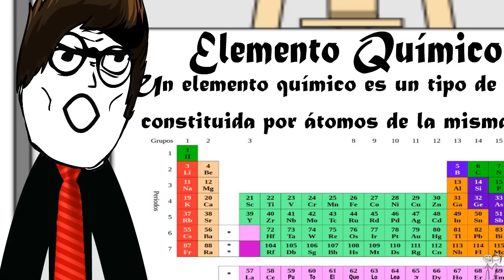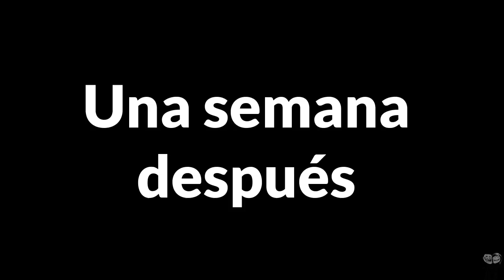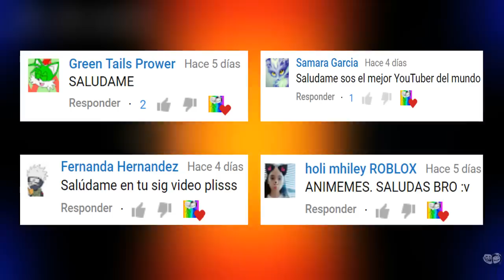Historias con memes breves 65 / Tipos de alumnos 4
Tipos de alumnos / Chistes del colegio /Chistes con memes

Saludos cordiales.